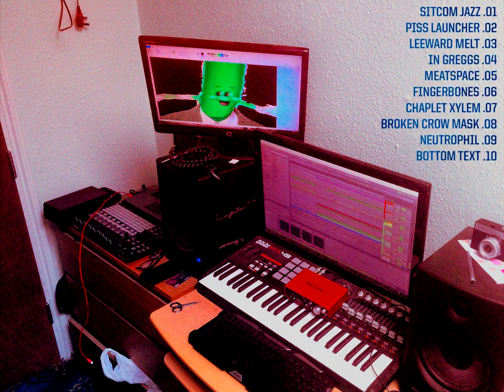Kobold - Meatspace [Full Album]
01. Sitcom Jazz - 00:00
02. Piss Launcher - 03:59
03. Leeward Melt - 07:51
04. In Greggs - 11:13
05. Meatspace - 15:49
06. Fingerbones - 20:17
07. Chaplet Xylem - 23:53
08. Broken Crow Mask - 28:07
09. Neutrophil - 31:22
10. Bottom Text - 34:32